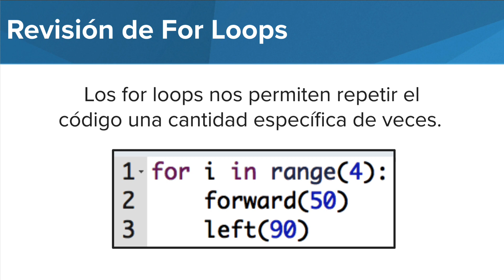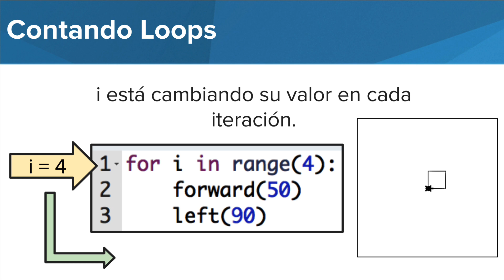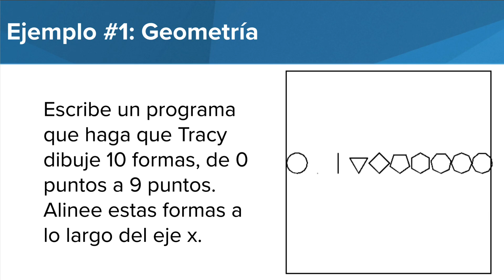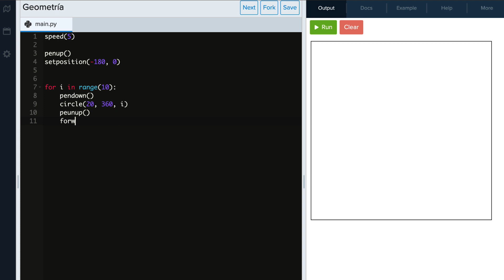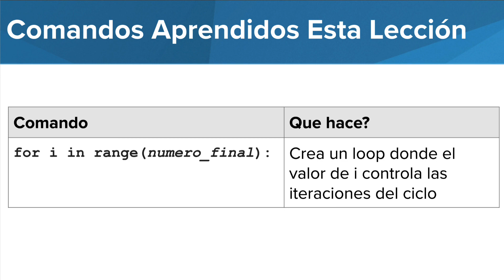Usando i en for loops